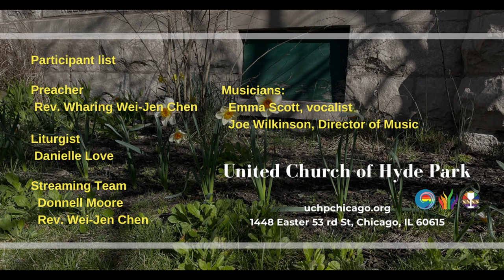“Savior, Like Shepherd Lead Us” (UMH 381)(April 21, 2024)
openinghymn “Savior, Like Shepherd Lead Us”
1. Savior, like a shepherd lead us,
much we need thy tender care;
in thy pleasant pastures feed us,
for our use thy folds prepare.
Blessed Jesus, blessed Jesus!
Thou hast bought us, thine we are.

2. We are thine, thou dost befriend us,
be the guardian of our way;
keep thy flock, from sin defend us,
seek us when we go astray.
Hear, O hear us when we pray.

3. Thou hast promised to receive us,
poor and sinful though we be;
thou hast mercy to relieve us,
grace to cleanse and power to free.
We will early turn to thee.

4. Early let us seek thy favor,
early let us do thy will;
blessed Lord and only Savior,
with thy love our bosoms fill.
Thou hast loved us, love us still.

Musicians:
Emma Scott, vocalist